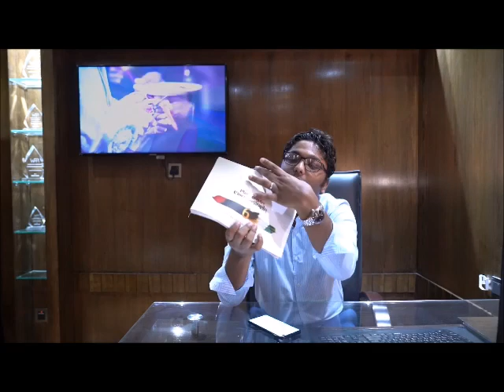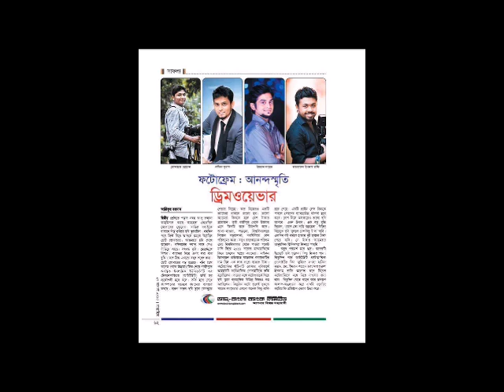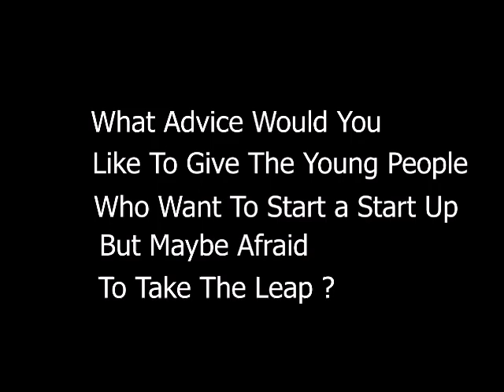Entrepreneurship Development Documentary 2